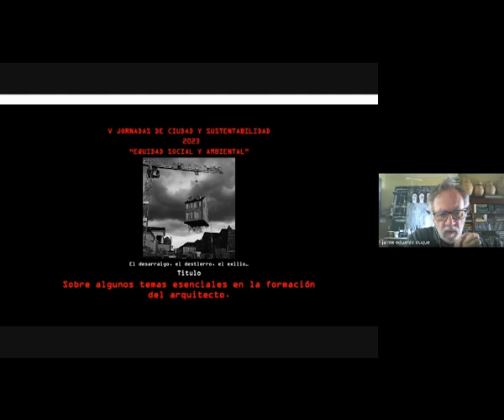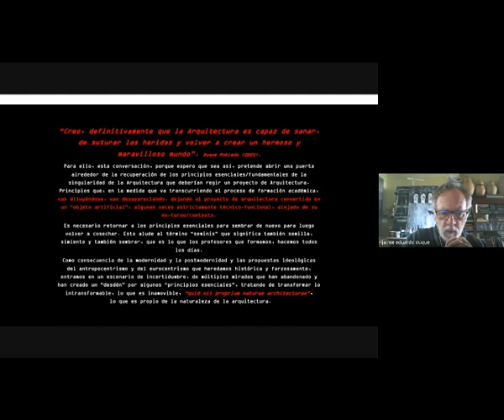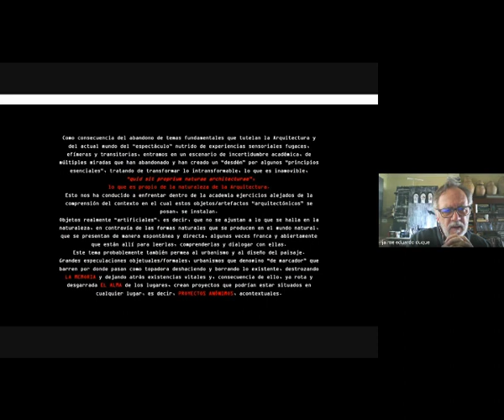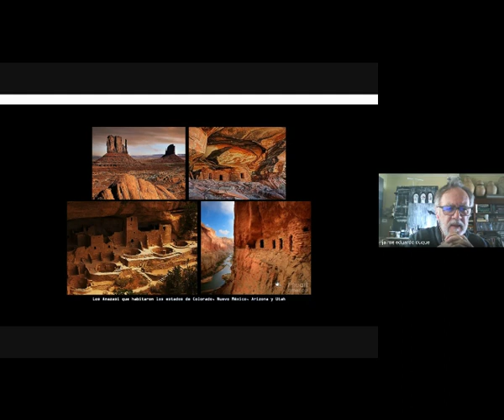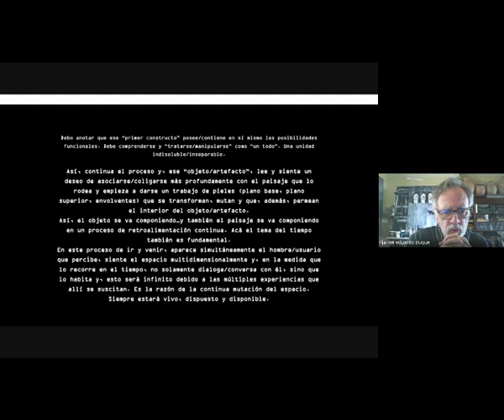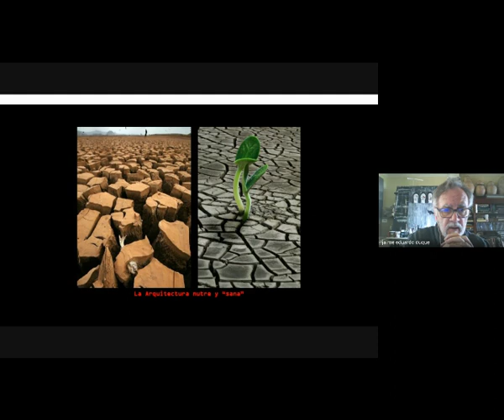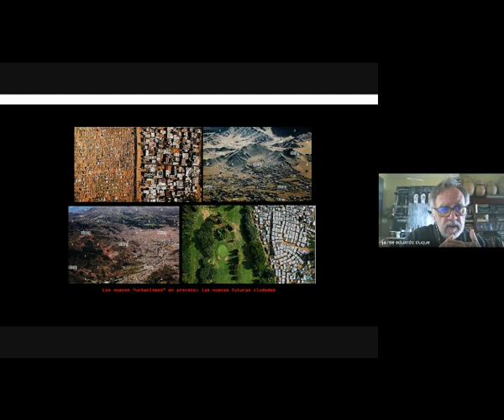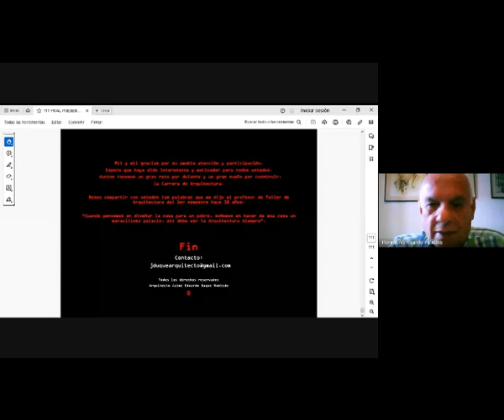V Jornadas Arquitectura 2023 - Arq. Jaime Eduardo Duque - " temas en la formación del arquitecto "